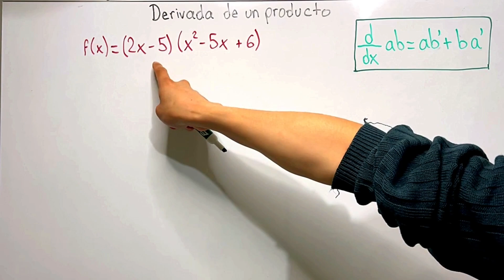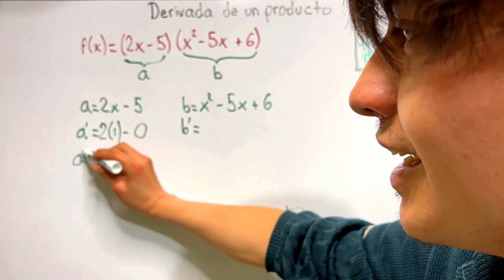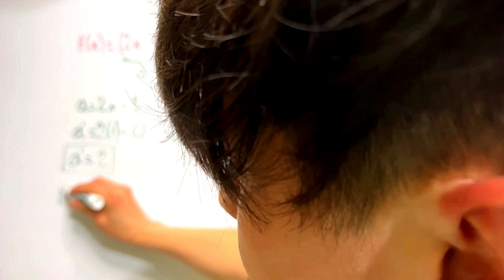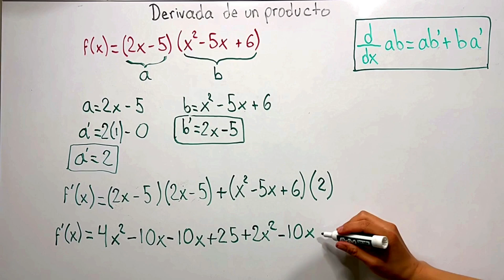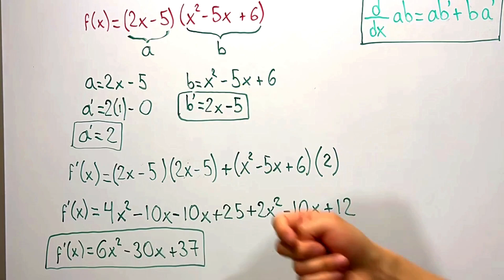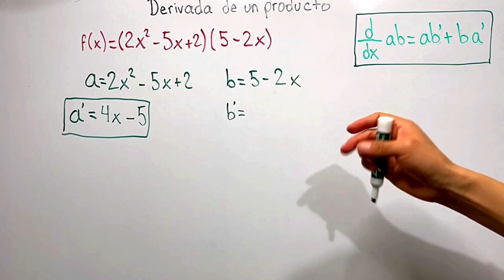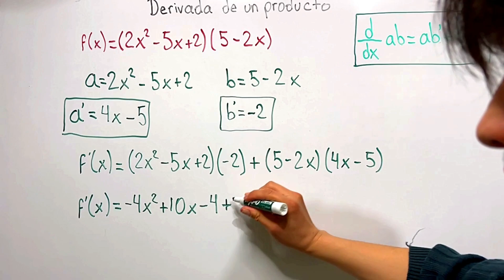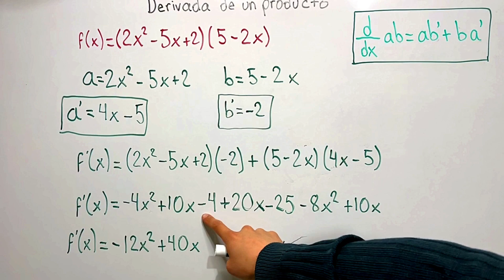DERIVADA DE UN PRODUCTO DE FUNCIONES. EJERCICIO RESUELTO 1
En este video calculamos la derivada de un producto o una multiplicación de funciones utilizando la regla del producto